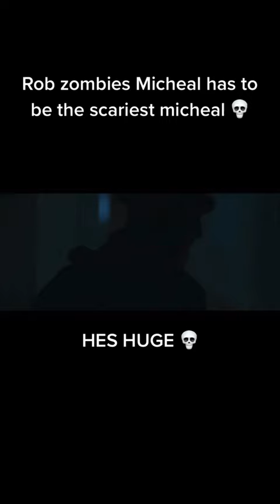ZOMBIES HALLOWEEN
Halloween is a 2007 American slasher film written, directed, and produced by Rob Zombie. The film is a remake of the 1978 horror film of the same name and the ninth installment in the Halloween franchise. The film stars Tyler Mane as the adult Michael Myers, Malcolm McDowell as Dr. Sam Loomis, Scout Taylor-Compton as Laurie Strode, and Daeg Faerch as the young Michael Myers. Rob Zombie's "reimagining" follows the premise of John Carpenter's original, with Michael Myers stalking Laurie Strode and her friends on Halloween night.

Working from Carpenter's advice to "make [the film] his own",[5] Zombie chose to develop the film as both an origin story and a remake, allowing for more original content than simply re-filming the same scenes. Despite mixed reviews, the film, which cost $15 million to make,[4] went on to gross $80.3 million worldwide in unadjusted U.S. dollars. Zombie followed the film with a sequel, Halloween II, in 2009.